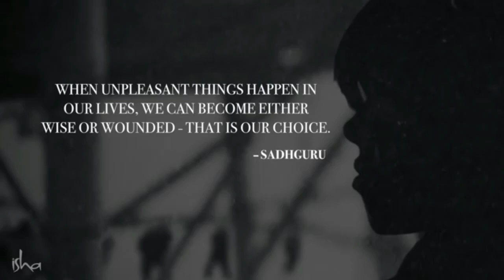আপনি পারেন আপনার জীবন পরিবর্তন করতে //Sadhguru Bangla Volunteer